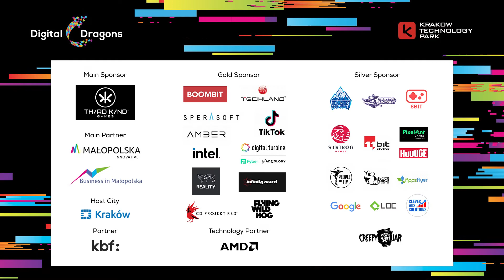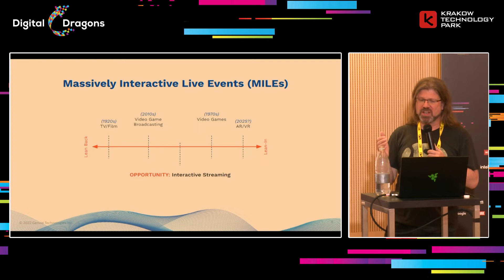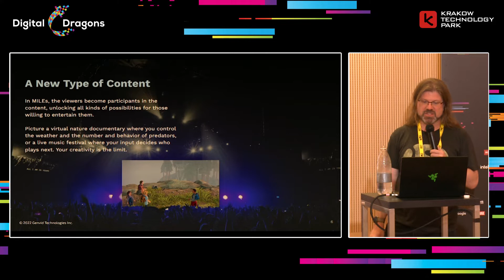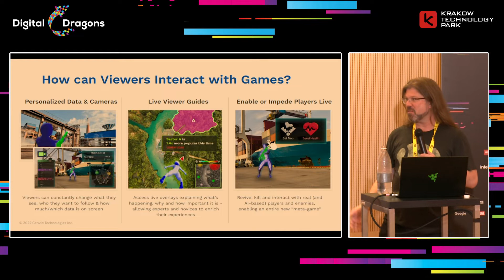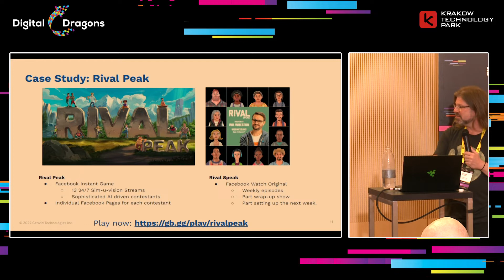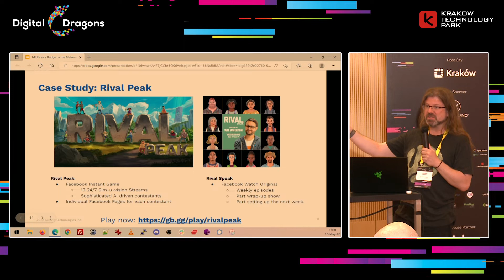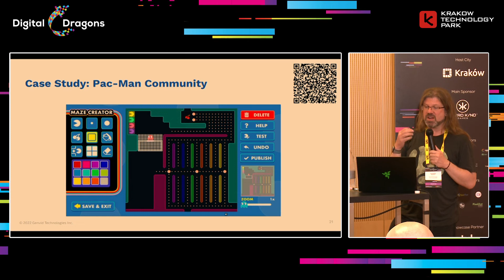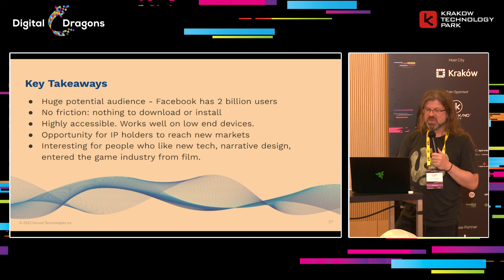Christopher Hamilton - MILEs as a Bridge to the Metaverse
Christopher Hamilton
Genvid Technologies

MILEs (Massively Interactive Live Events) are zero friction, highly accessible forms of entertainment that can be experienced on any connected, screen equipped device. They combine the best aspects of lean-in gaming, lean-back TV and the thrill of live entertainment. In this presentation, Christopher, will give an introduction into MILEs and review two case studies: Pac-Man Community and Rival Peak.